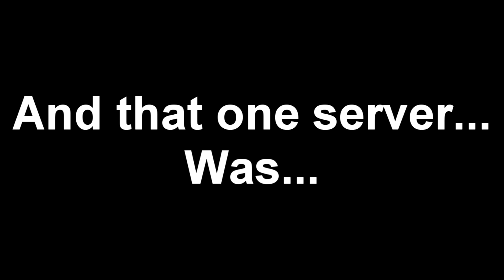Banana Gaming | DarkRP Trailer Short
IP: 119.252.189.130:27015